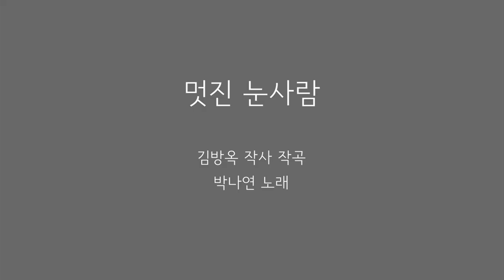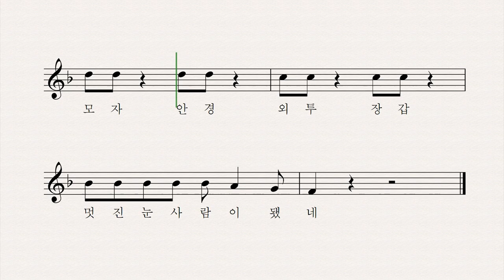멋진 눈사람 - 김방옥 작사 작곡 박나연 노래